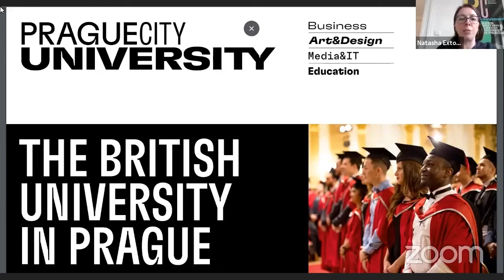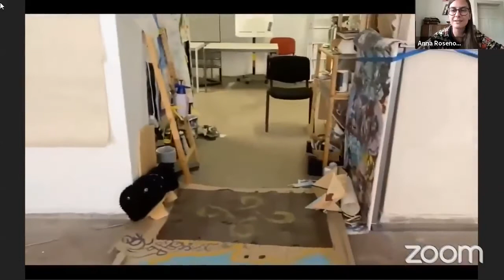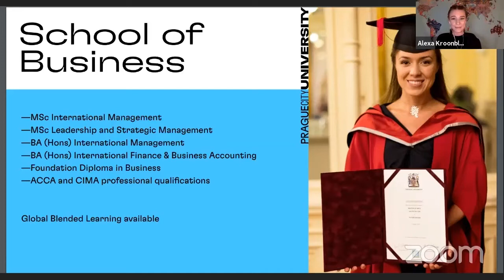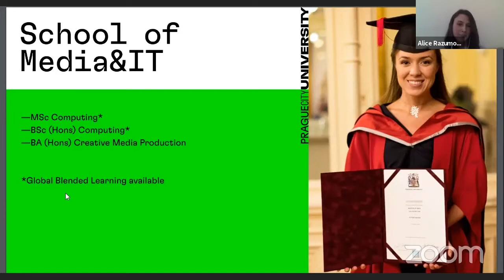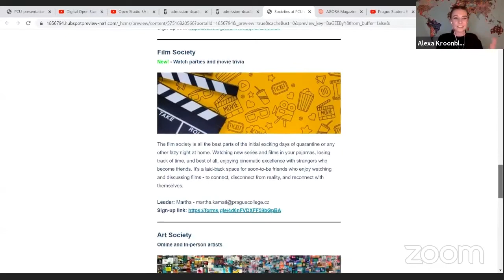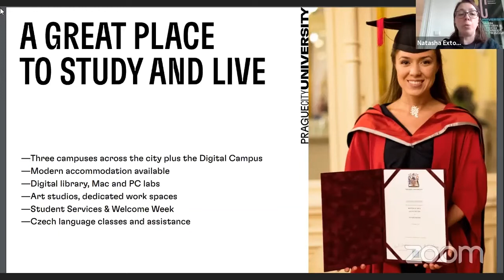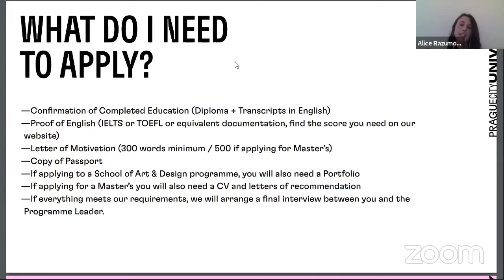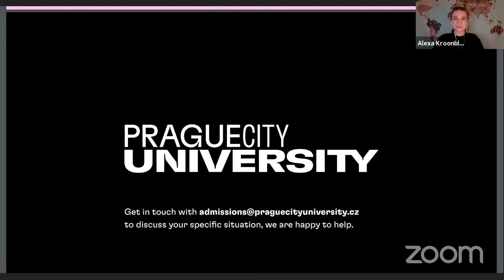Virtual Open Day (19 October 2021)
This is your opportunity to learn all about our university, the extended learning that we offer, our connection to industry and of course our great programmes. Hear about the steps you need to take to start studying with us including current visa requirements.